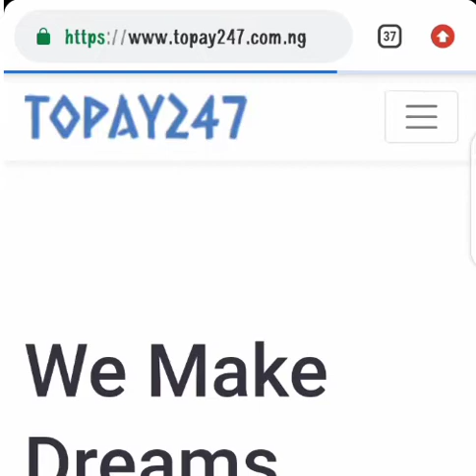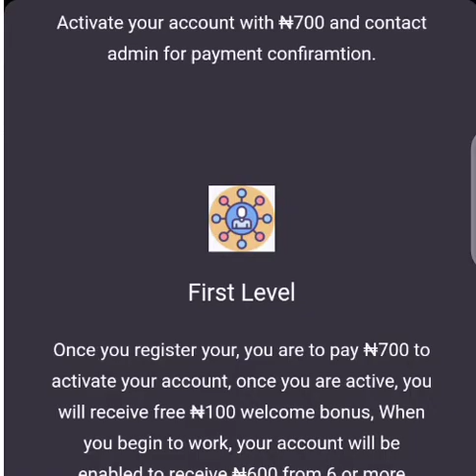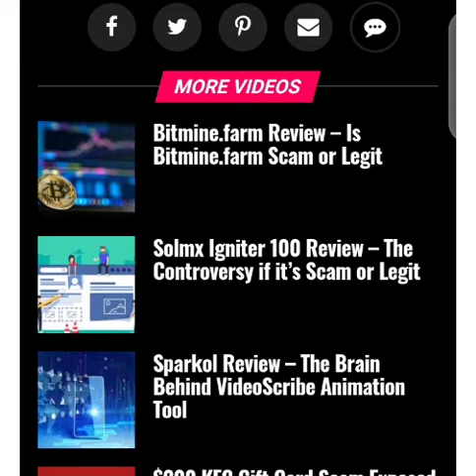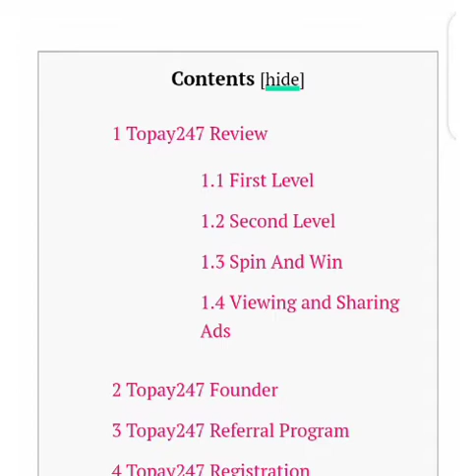Topay247 Review - Is Topay247 Scam or Legit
Topay247 is a System that helps Distribute wealth in an efficient manner. There are Three ways to earn with Topay247 and you can earn NGN600 and NGN1,900 in level 1 and 2.